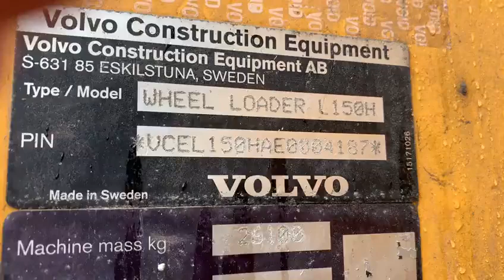NCM Auctions Every Second Thursday Plant and Machinery Auction - Volvo L150H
This auction ends on Thursday 7th May at 11am